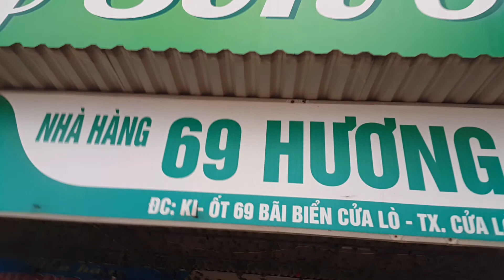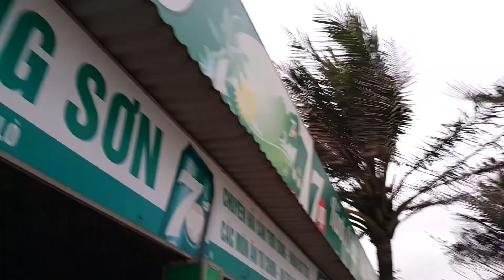Biển Cửa Lò, Nghệ An, Ngày 27 tháng 12 năm 2016